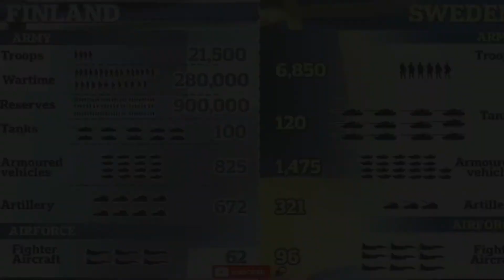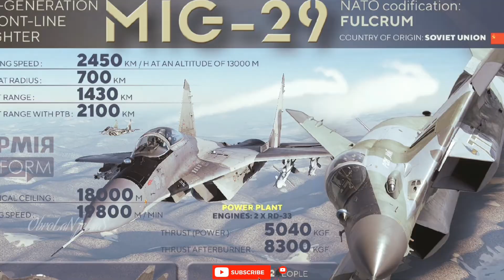KABAR HARI INI~Rusia ancam finlandia dan swedia dengan nuklir,Nato siapkan miG-29 untuk ukraina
Salam sobat OJ semua...
  Divideo ini menginfokan tentang rusia yang terus mengancan finlandia dan swedia jika nekat bergabung dengan Nato,sedangkan Nato telah merancang untuk memperkuat ukraina dengan mengirim jet tempur miG-29.
   silahkan tonton sampai akhir biar tidak gagal paham.